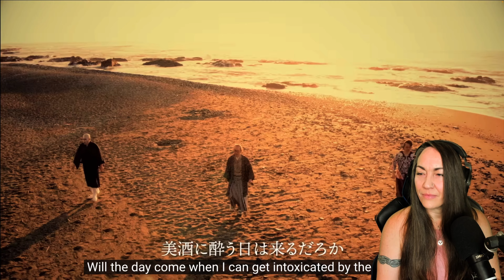First time hearing | NINGEN ISU / Heartless Scat | Reaction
You would never imagine these guys would make this music! I'm pleasantly surprised by Ninjen Isu!

My Etsy Shop!